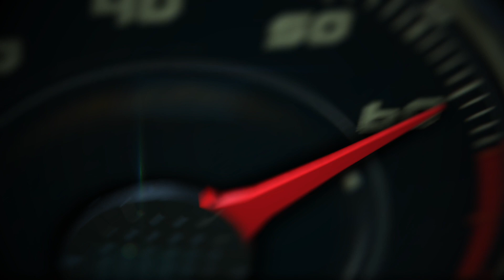Up and down The Vessel at Hudson Yards, New York - Javier Mota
Up and down The Vessel at Hudson Yards

The Vessel is an interactive structure designed by Thomas Heatherwick of heatherwick studio that is intended to be climbed, explored, and experienced. comprising 154 interconnecting flights of stairs, the installation will offer a variety of ways to engage with the city’s urban landscape. in total, the design — with its almost 2,500 individual steps and 80 landings — will offer a mile’s worth of pathway above a sprawling public garden.